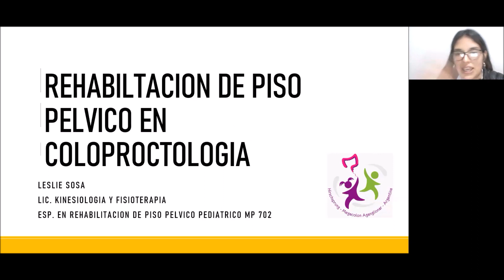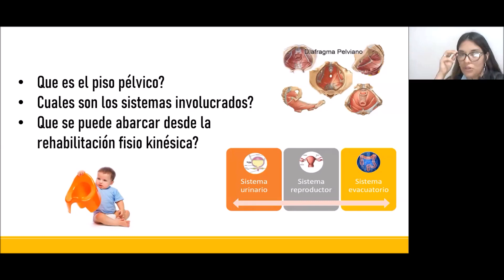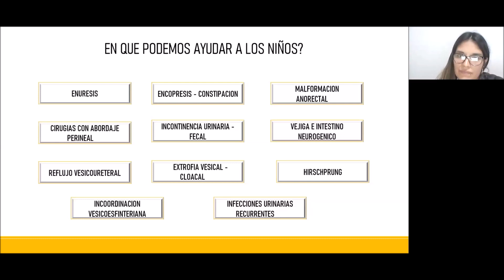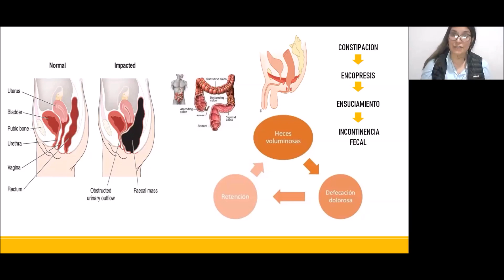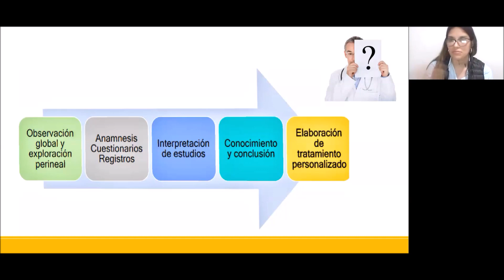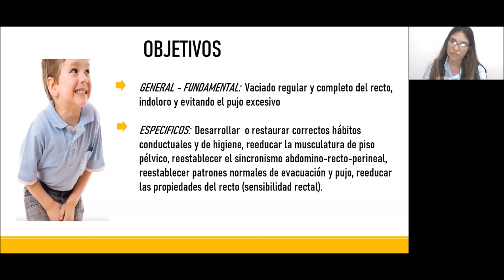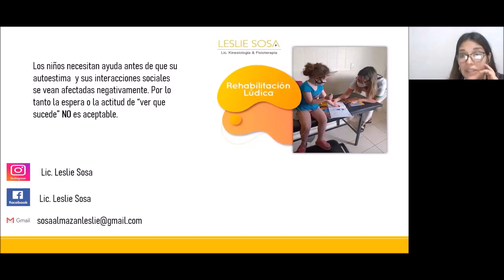Lic. Leslie Sosa - Hirschsprung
Presentación de la Lic. Leslie Sosa en el Ciclo de Charlas Informativas Virtuales sobre la Enfermedad de Hirschsprung.

Su tema: Rehabilitación del piso pélvico.